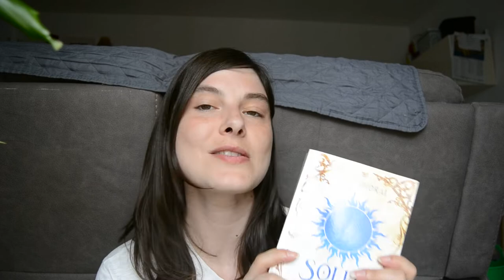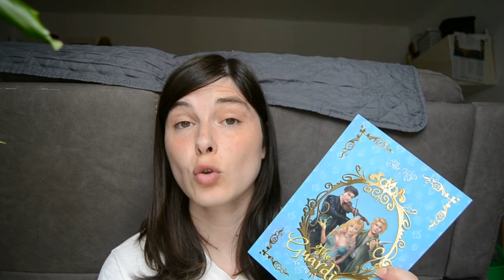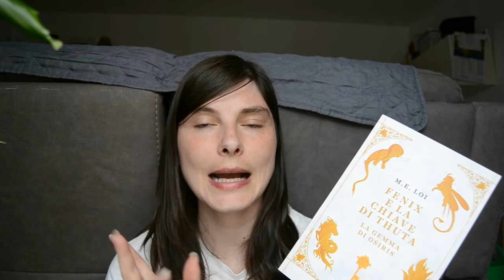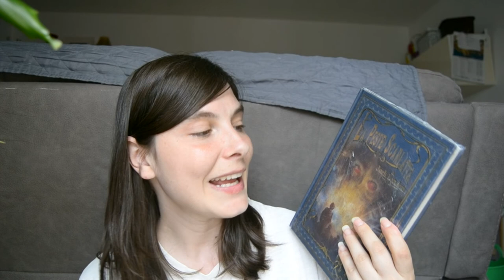Book Haul - fiera editoria, collaborazioni, regali e acquisti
🌷 00:51 The life is Gone

🌷 01:33 L'anima della strega

🌷 02:35 IL cuore della strega

🌷 02:43 Lo spirito della strega

🌷 02:54 SOLEIL BLEU

🌷 03:50 L'Eneide di Didone

🌷 04:28 Incatenata agli occhi tuoi

🌷 05:12  The guardians

🌷 05:57 Dark Academy

🌷 07:05 Storie della cacciatrice

🌷 07:48 Fenix e la chiave di Thuta

🌷 08:36 Cercasi lieto fine

🌷 09:11 La libertà delle foglie morte

🌷 09:55 L'altroquando

🌷 10:33 L'altra anima della città

🌷 11:19 L'ultimo uomo

🌷 11:50 La peste scarlatta